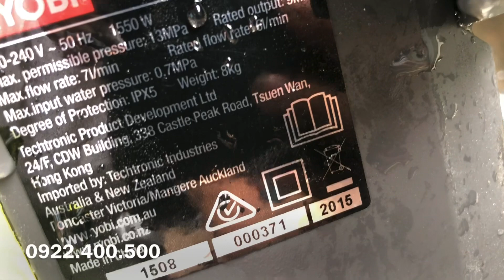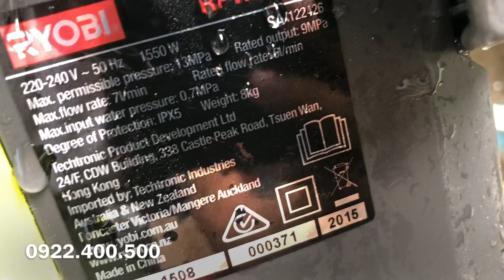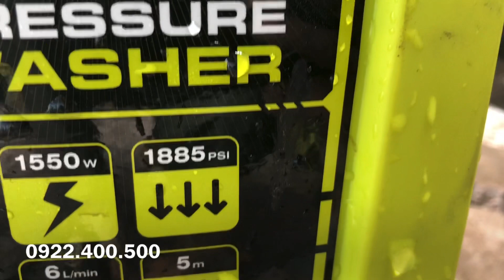Máy rửa xe mini ryobi giá 1tr200